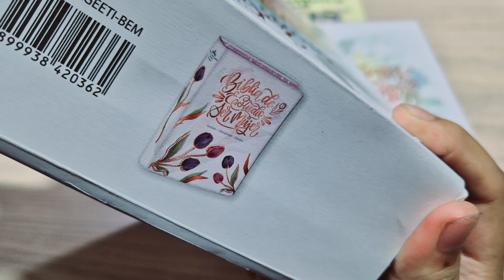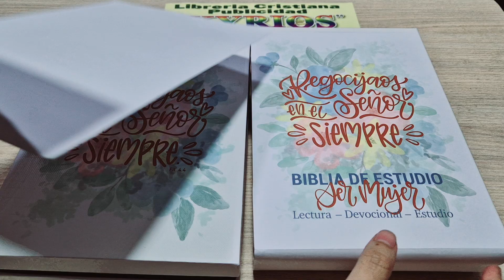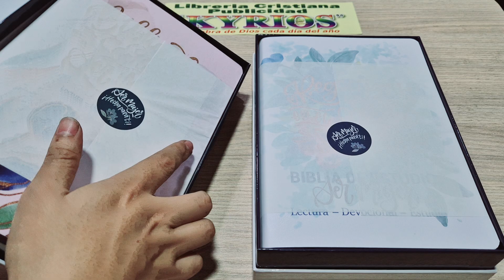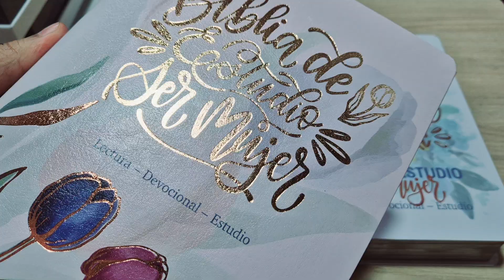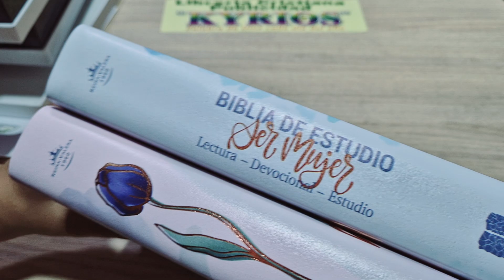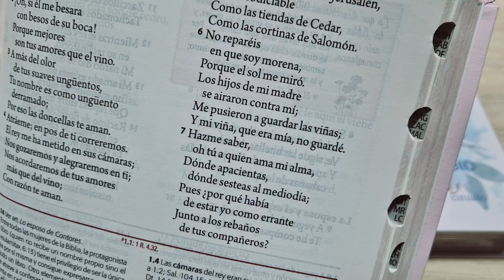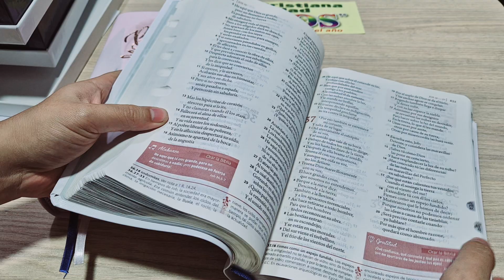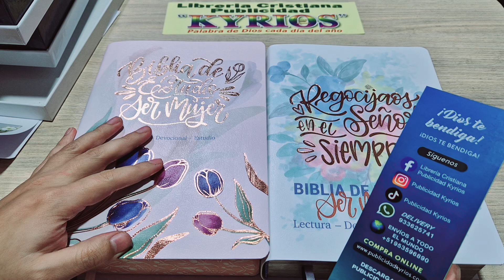MODELOS ✅ BIBLIA SER MUJER 🌷 REINA VALERA 1960 👑 LETRA GRANDE 🎓 ESTUDIO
Diferencias de las Biblias de Estudio para mujeres con devocional y LETRA GRANDE

🎉 UNETE al GRUPO de WHATSAPP para NOVEDADES y OFERTAS 🥳

Estas son nuestras direcciones y horarios de atención:
Centro de Lima
🏡 Av. Roosevelt 201 📞 427 0937
⏰ Lunes a Sábados 9:30 am - 8:00 pm

🏡Av. Guzmán Blanco 287 📞 433 1118
⏰ Lunes a Sábados 9:30 am - 7:30 pm
⏰️ Domingos 10 am - 6 pm

Independencia
🏡 Nuevo mercado central FEVACEL Stand 5 - 3er Sector K06 📞 535 2628
⏰ Lunes a Sábados 11:00 am - 7:30 pm